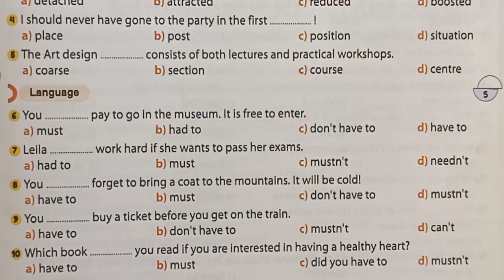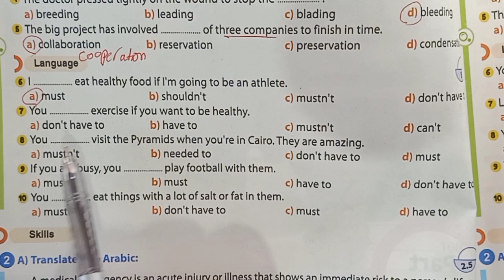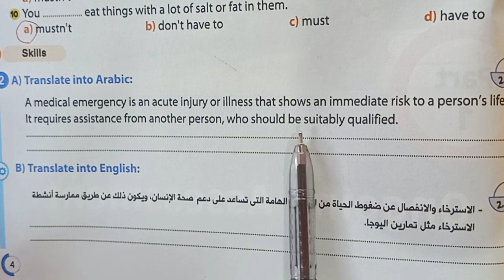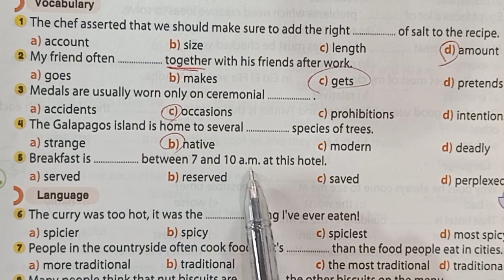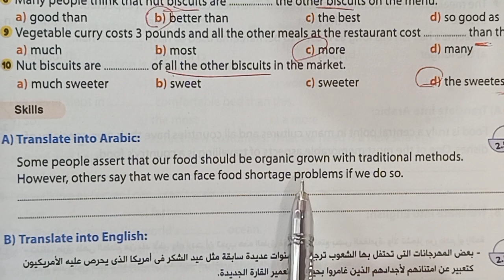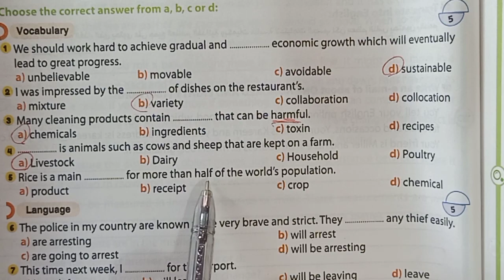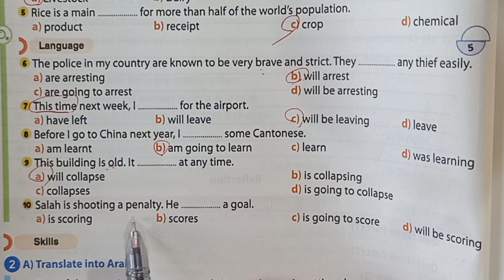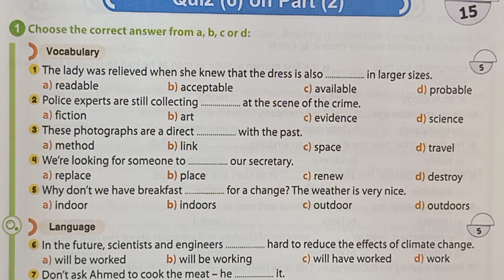حل كتاب چم GEM ، مراجعة نصف المنهج - الصف الثاني الثانوي - ongoing assessment كتاب جم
جميع المناهج موجودة ب قوائم التشغيل